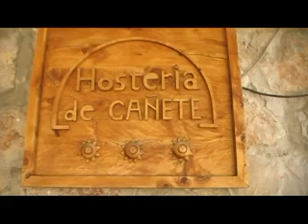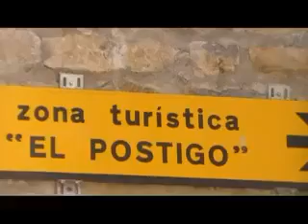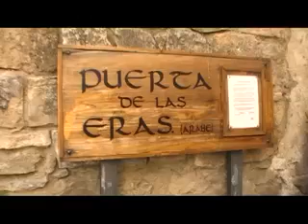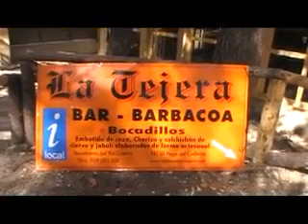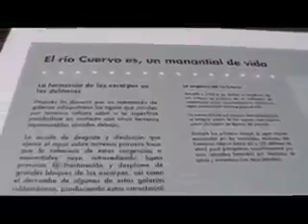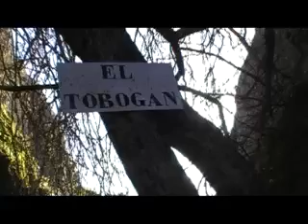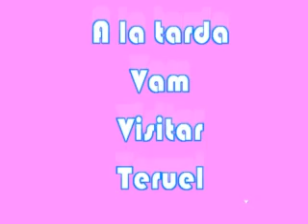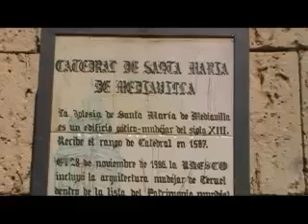VTS_01_1